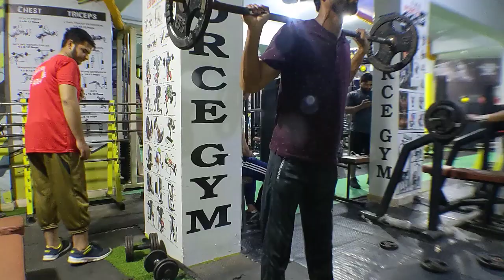FRIDAY: Complete Legs & Calves Workout! (Urdu / Hindi) My Transformation Journey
KEEP LOVING..
KEEP SUPPORTING

Motivation video
Guruji workout
workout at gym Gym exercise
Guruji workout videos